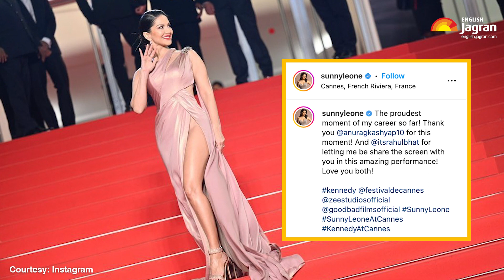Sunny Leone's Dress Fixed By Anurag Kashyap At Kennedy Premiere | Cannes 2023 | Jagran English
Cannes 2023: Sunny Leone's Dress Fixed By Anurag Kashyap At Kennedy Premiere. It was the premiere of the film "Kennedy" at the prestigious Cannes Film Festival, and Bollywood sensation Sunny Leone turned heads on the red carpet with her stunning champagne dress. The dress featured a high slit and a beautiful long train, making Sunny look like an absolute diva. However, even glamorous stars need a helping hand sometimes, and that's where the film's director, Anurag Kashyap, stepped in. Watch the video to know the entire story.